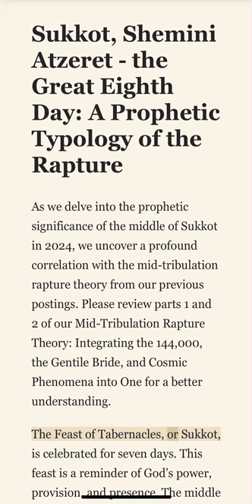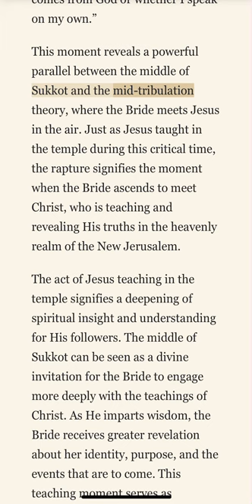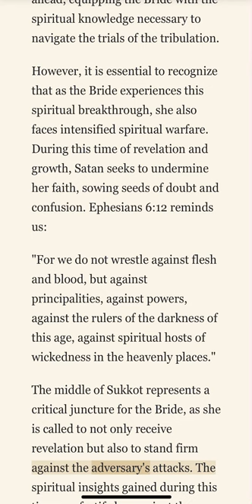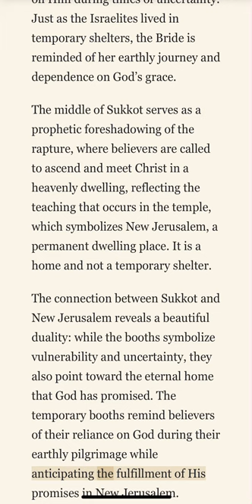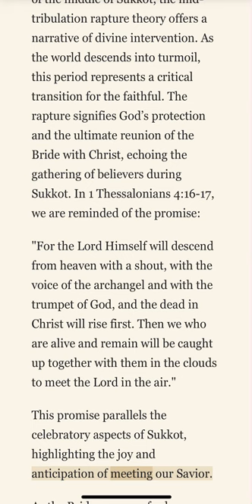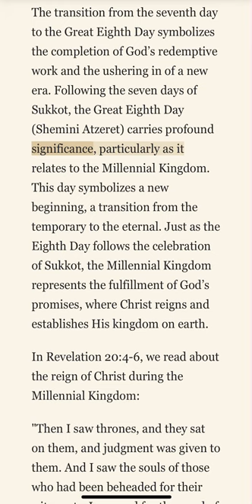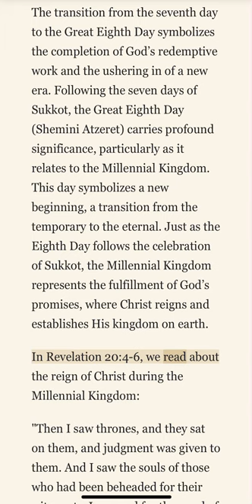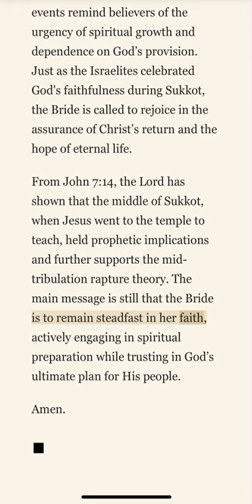Sukkot, Shemini Atzeret - the Great Eighth Day: A Prophetic Typology of the Rapture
As we delve into the prophetic significance of the middle of Sukkot in 2024, we uncover a profound correlation with the mid-tribulation rapture theory from our previous postings. Please review parts 1 and 2 of our Mid-Tribulation Rapture Theory: Integrating the 144,000, the Gentile Bride, and Cosmic Phenomena into One for a better understanding.
The Feast of Tabernacles, or Sukkot, is celebrated for seven days. This feast is a reminder of God’s power, provision, and presence. The middle of this feast occurs on October 20, 2024, and resonates deeply with the concept of the mid-tribulation rapture theory I shared in previous videos, which occurs at the midpoint of Daniel's 70th week. Therefore, the Feast of Tabernacles holds profound implications for the Bride of Christ in relation to the rapture, second coming, and millennial kingdom.
During the middle of Sukkot, Jesus entered the temple to teach, which is a pivotal moment filled with significance. In John 7:14-17, it states:
“Not until halfway through the festival did Jesus go up to the temple courts and begin to teach.The Jews there were amazed and asked, “How did this man get such learning without having been taught?” Jesus answered, “My teaching is not my own. It comes from the one who sent me. Anyone who chooses to do the will of God will find out whether my teaching comes from God or whether I speak on my own.”
This moment reveals a powerful parallel between the middle of Sukkot and the mid-tribulation theory, where the Bride meets Jesus in the air. Just as Jesus taught in the temple during this critical time, the rapture signifies the moment when the Bride ascends to meet Christ, who is teaching and revealing His truths in the heavenly realm of the New Jerusalem.
The act of Jesus teaching in the temple signifies a deepening of spiritual insight and understanding for His followers. The middle of Sukkot can be seen as a divine invitation for the Bride to engage more deeply with the teachings of Christ. As He imparts wisdom, the Bride receives greater revelation about her identity, purpose, and the events that are to come. This teaching moment serves as preparation for the challenges ahead, equipping the Bride with the spiritual knowledge necessary to navigate the trials of the tribulation.
However, it is essential to recognize that as the Bride experiences this spiritual breakthrough, she also faces intensified spiritual warfare. During this time of revelation and growth, Satan seeks to undermine her faith, sowing seeds of doubt and confusion. Ephesians 6:12 reminds us:
"For we do not wrestle against flesh and blood, but against principalities, against powers, against the rulers of the darkness of this age, against spiritual hosts of wickedness in the heavenly places."
The middle of Sukkot represents a critical juncture for the Bride, as she is called to not only receive revelation but also to stand firm against the adversary's attacks. The spiritual insights gained during this time can fortify her against the enemy's schemes, empowering her to push through the trials and remain steadfast in faith.
The temple setting symbolizes God’s desire to dwell among His people. While Sukkot emphasizes the temporary booths, it also highlights God's presence among His people. The festival is a time of rejoicing and gratitude for the harvest and a celebration of God's faithfulness throughout the Israelites' journey in the wilderness. The temporary nature of the booths serves as a reminder that life is transient and that we need to depend on God for protection and provision at all times.
In Leviticus 23:43, we read:
"So that your generations may know that I made the children of Israel dwell in booths when I brought them out of the land of Egypt: I am the Lord your God."
This verse reinforces the call to rely on Him during times of uncertainty. Just as the Israelites lived in temporary shelters, the Bride is reminded of her earthly journey and dependence on God’s grace.
The middle of Sukkot serves as a prophetic foreshadowing of the rapture, where believers are called to ascend and meet Christ in a heavenly dwelling, reflecting the teaching that occurs in the temple, which symbolizes New Jerusalem, a permanent dwelling place. It is a home and not a temporary shelter.
The connection between Sukkot and New Jerusalem reveals a beautiful duality: while the booths symbolize vulnerability and uncertainty, they also point toward the eternal home that God has promised. The temporary booths remind believers of their reliance on God during their earthly pilgrimage while anticipating the fulfillment of His promises in New Jerusalem.
In alignment with the significance of the middle of Sukkot, the mid-tribulation rapture theory offers a narrative of divine intervention.

Full on community page